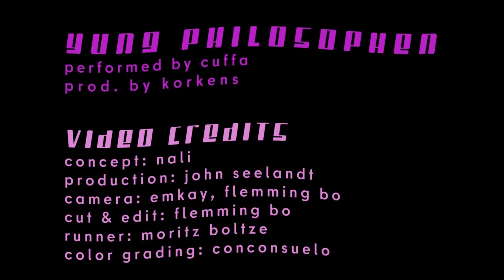cuffa - Yung Philosophen (prod. korkens)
Perfomance by cuffa

Video-Production: John Seelandt

Equipment: TOV/Medienlabor